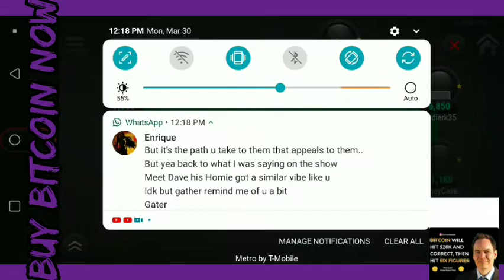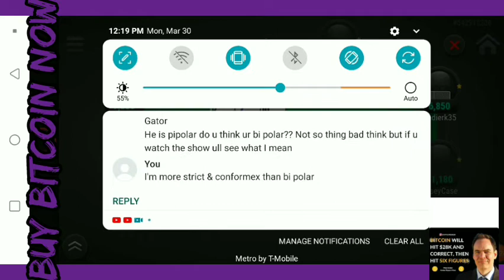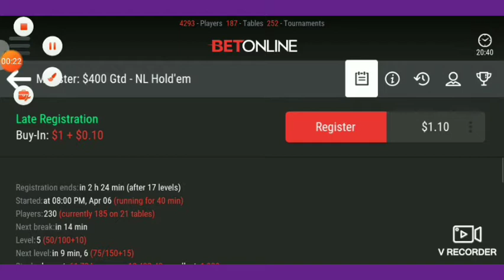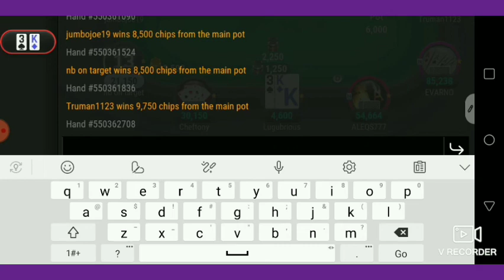Short term variance tilts me tilt + BTC is going up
I know that in the long run I'm ahead but in the present moment it just hurts me to lose..i also suggest u guys go and purchase bitcoin it's the future